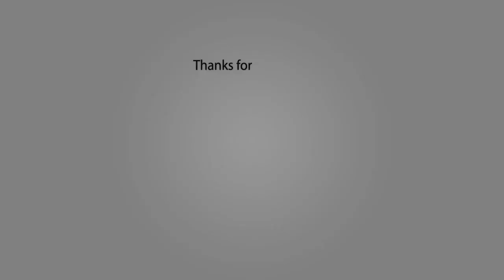Bernstein Echtheit überprüfen - Bernstein selber testen - Teil1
Bernstein überprüfen - Echt oder gefälscht?

🏰Bernsteinmuseum in Nürnberg
Tucherstr 28, Nürnberg

Nachahmungen von Bernstein.

Es ist sehr verbreitet, dass kleine Stücke Bernsteine, die beim Schneiden anfallen, erhitzt  und zu „Pressbernstein“ verarbeitet werden.
Manchmal ist der Unterschied zu Naturbernstein kaum zu erkennen. Es ist deshalb erforderlich, die obigen Merkmale von Naturbernstein sorgfältig mit dem vorliegenden Pressstein zu vergleichen.
Auch die Originalfarbe von Naturbernstein wird bisweilen  täuschend ähnlich nachgemacht.

Die gebrauchten Kunstharze werden inzwischen in Form und Farbe dem Naturbernstein so angeglichen, dass oft ein Fachmann Mühe hat den Unterschied zu erkennen.

Viele Menschen lassen sich täuschen durch den niedrigeren Preis im Vergleich zu Naturbernstein.  Vorsicht ist geboten!

Es würde uns freuen, wenn Sie einen Like hinterlassen.
Es kommen bald neue und interessante Videos zum Thema Bernstein.
Wir wünschen Ihnen einen schönen Tag.
Wir sehen uns im nächsten Video oder im Bernsteinmuseum in Nürnberg wieder!